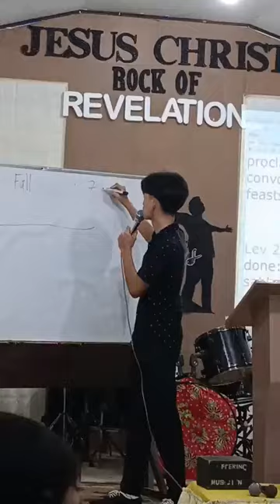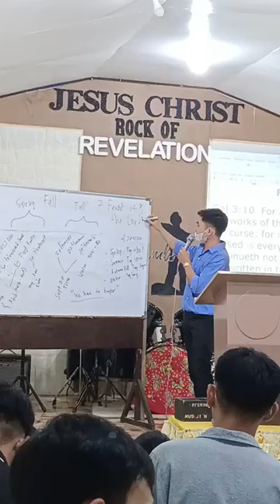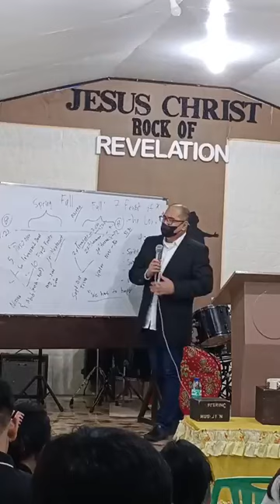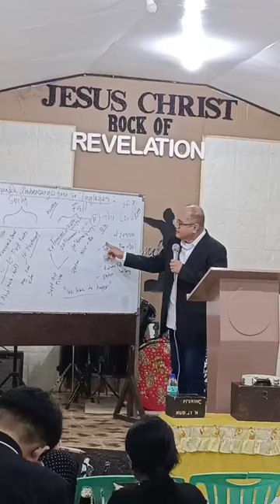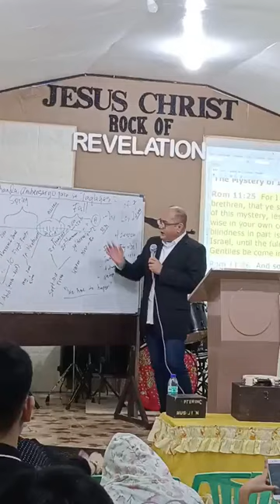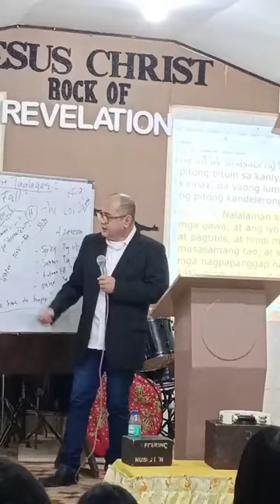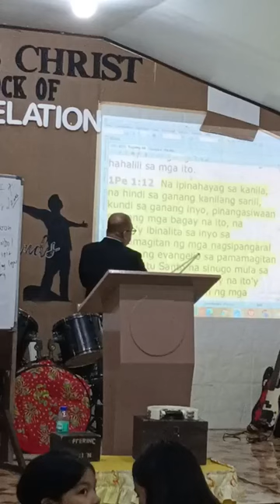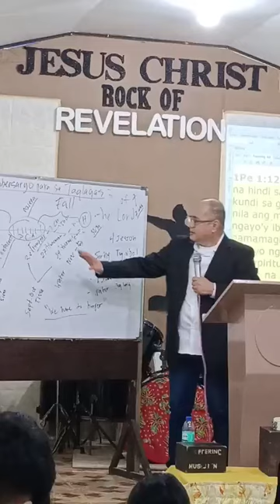Paghahanda Anibersaryo sa Taglagas/ Lito Ramirez (FrontLiner) Jed & CJ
CHURCH PROGRESSIVE REVELATI
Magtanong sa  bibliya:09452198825